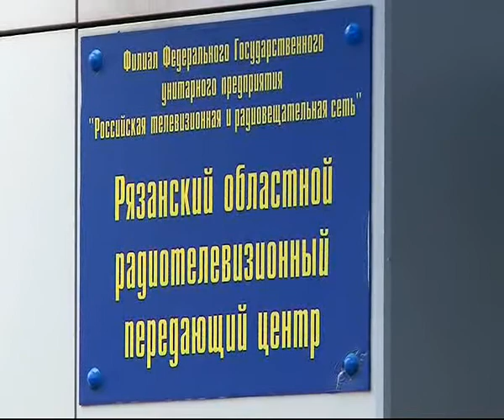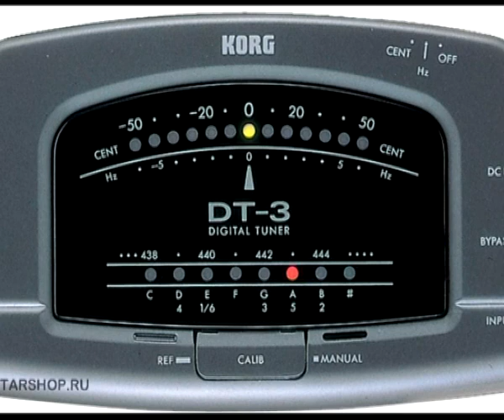7 минут 12.11.13 Александр Лучкин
Директор филиала РТРС "Рязанский ОРТПЦ"